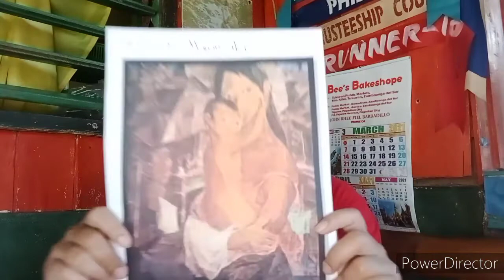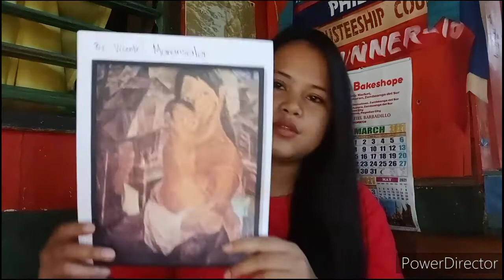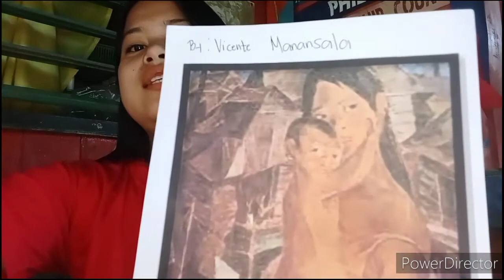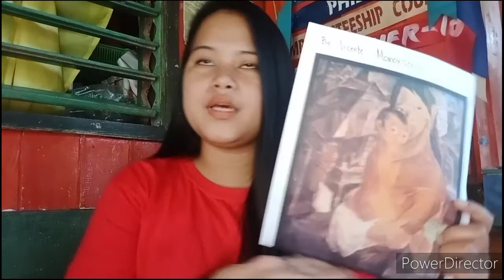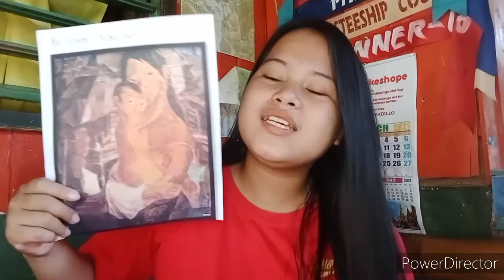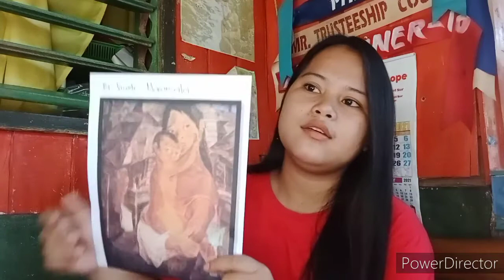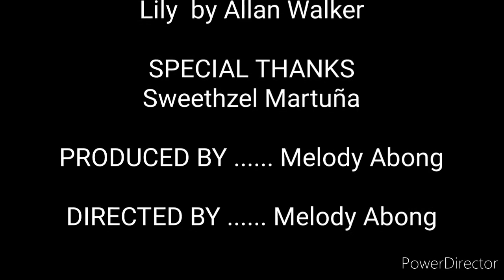MADONNA OF THE SLUM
This video is an Art Appreciation of Vicente Silva Manansala who is a great influencer in the field of Art